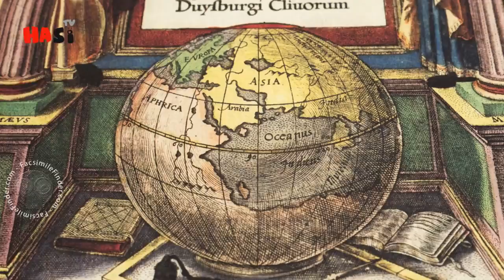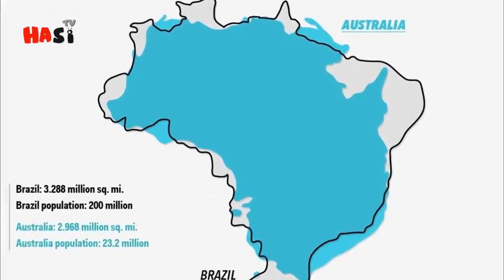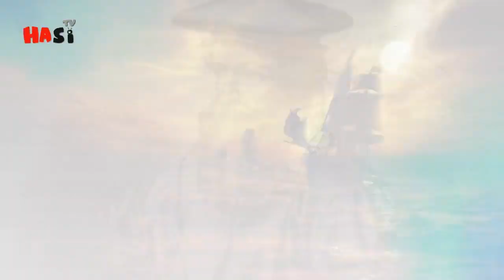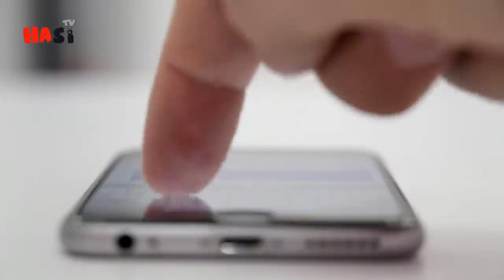Reality Of Mercator Projection Explained kiya waqi Duniya Goll hai? | Urdu